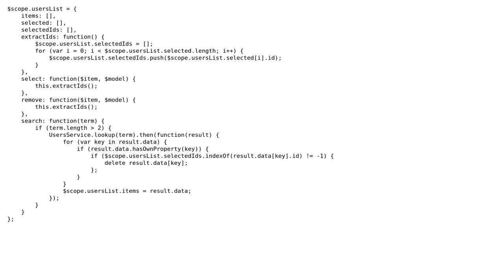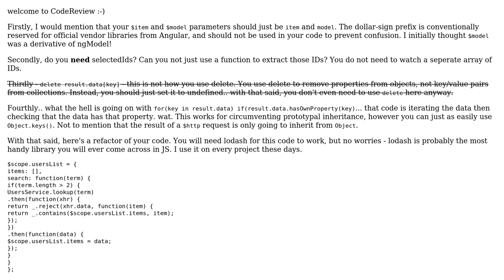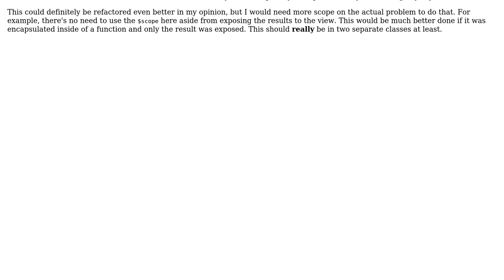Filter an array of objects by an array in AngularJS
With thanks & praise to God, and with thanks to the many people who have made this project possible! | Content (except music & images) licensed under CC BY-SA | Music | Images & others | With thanks to user Jamal user floriank user Dan and the Stack Exchange Network Trademarks are property of their respective owners. You are responsible for your own actions.